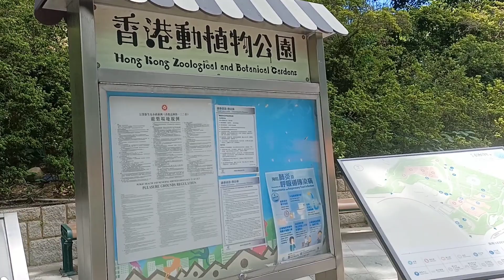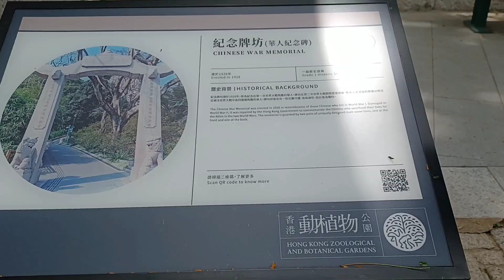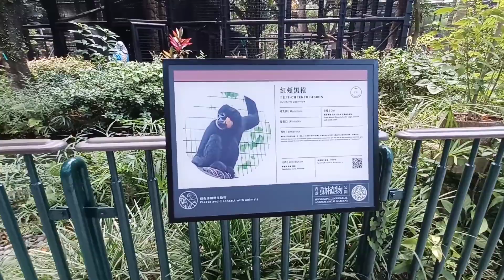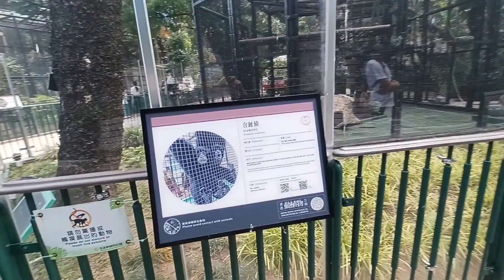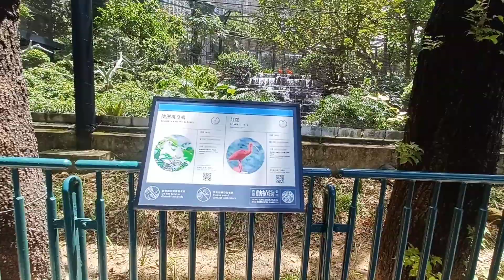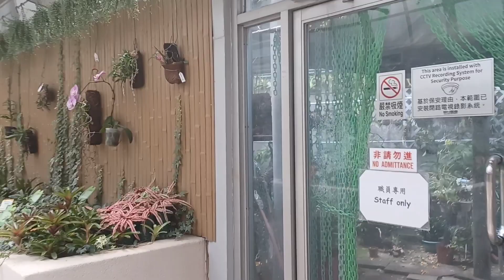HONG KONG ZOOLOGICAL AND BOTANICAL GARDEN/ IT'S ME MOGZ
Hongkong zoological and botanical garden.